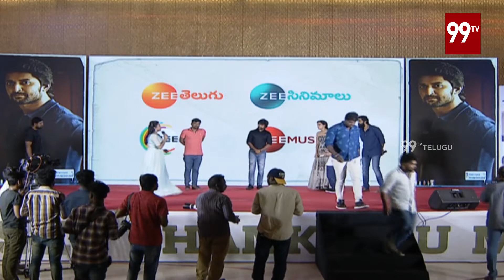Rana Daggubati Hilarious Funny Words at Jersey Success Meet | 99 TV Telugu